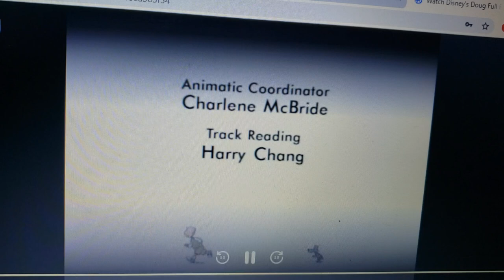Jumbo Pictures/Walt Disney Television "Standalone Rainbow Castle" (1996)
From Disney's Doug on Disney+